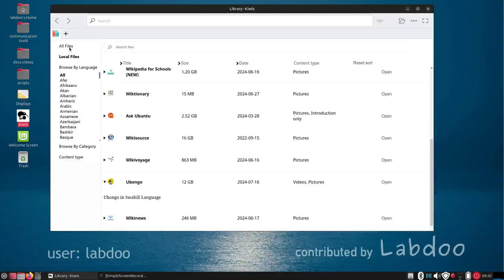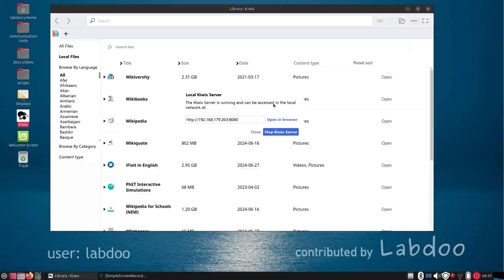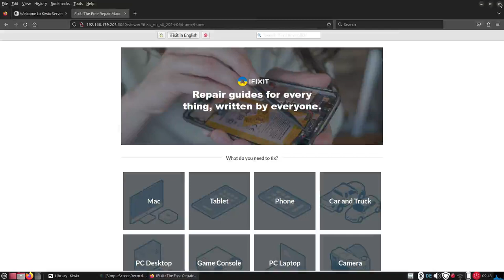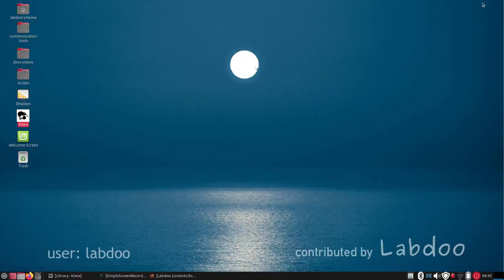Educational content on Labdoo laptops (Linux Mint 22 / MATE, English)